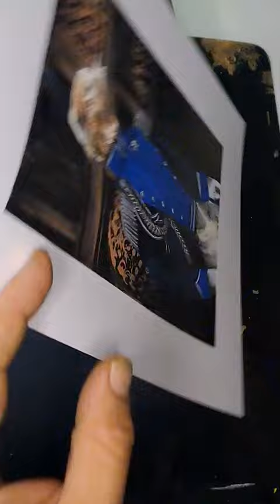Golden Retriever X Border Collie = Gollie Dog